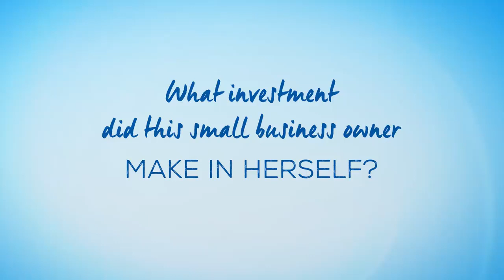What Investment Did This Small Business Owner Make in Herself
Instead of wires and brackets attached to the outside of your teeth where the world can see them, Invisalign treatment utilizes cutting edge technology to prepare a series of clear medical grade polyurethane aligners which move your teeth during each stage of alignment.